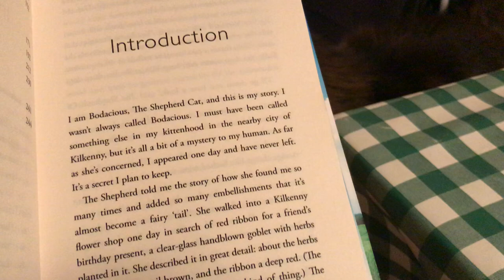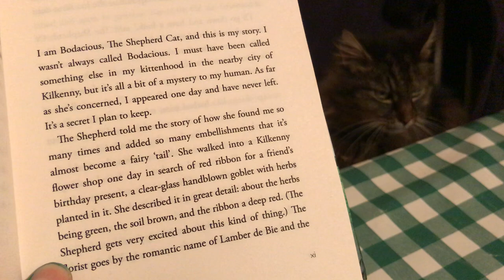Bodacious listened to me read the beginning of his book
Im so glad Bodacious got to hear me read from his book, ‘Bodacious the Shepherd Cat’. He was a most unique feline companion in that no matter the weather, wind, sleet, rain and snow he would accompany me on Farm rounds.